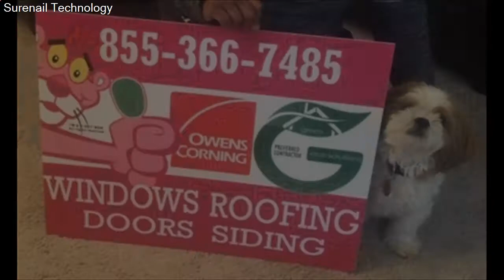Surenail Technology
0:00 (Best Shingles On The Market)
0:11 (Top Shingles In Allentown)
0:25 (Best Type of Shingles)
1:10 (DIY Roofing)

Green Eco Solutions is your local home improvement contractor offering the best quality windows, roofing, siding, and doors. We service the whole Tri-State area, Pennsylvania, New Jersey, Delaware. Our mission is to provide all our customers with superior energy efficient products and materials proven to lower utility and home maintenance cost. We are the area's leading residential energy experts committed to helping families enjoy their home like never before with energy saving products and emerging technology. Surenail Technology

Our goal is to provide the highest level of service, the broadest selection of products and the most competitive prices. We are a values-driven company and our six core values include the following: Excellent customer service, taking care of our people, giving back, Doing the “”right”” thing, Creating and building strong relationships with our communities. Our high standards in products, attention to detail, and warranties gives homeowners somebody to rely on when replacing their windows, roofs, doors, or siding.

Green Eco Solutions, Masters all your home’s remodeling and upgrade needs.

This is another good place to go if you’re looking for inspiration on your DIY quest. Best DIY Affordable Home Improvement Ideas · How to get the most value for your remodeling dollar. Energy Star Rated Building Materials. Surenail Technology

Green Eco Solutions LLC.
1740 Lynnwood Rd Suite 3, Allentown, PA 18103